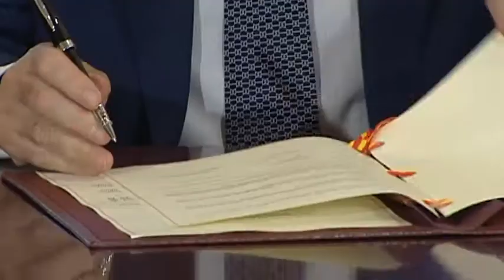España y Chile refuerzan sus relaciones | Presidente del Gobierno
El presidente del Gobierno, Mariano Rajoy, ha recibido en La Moncloa a la presidenta de la República de Chile, Michelle Bachelet, con quien ha presidido la firma de acuerdos en materia de lucha contra la delincuencia y el terrorismo, movilidad de talentos, intercambio de personal diplomático, renovación de la cooperación científica y técnica y en materia deportiva.